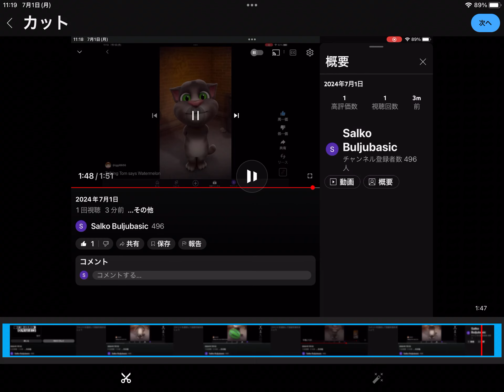2024年7月1日